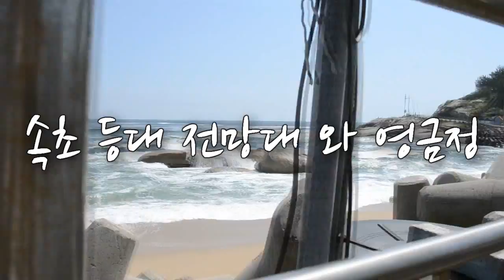속초등대전망대와 영금정